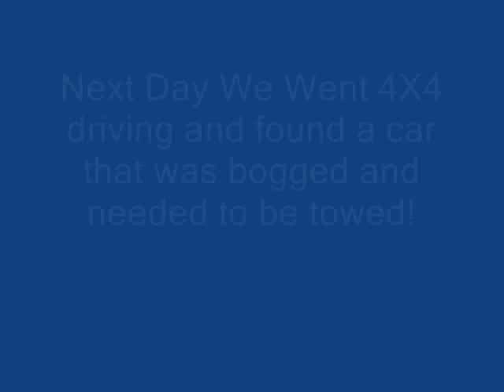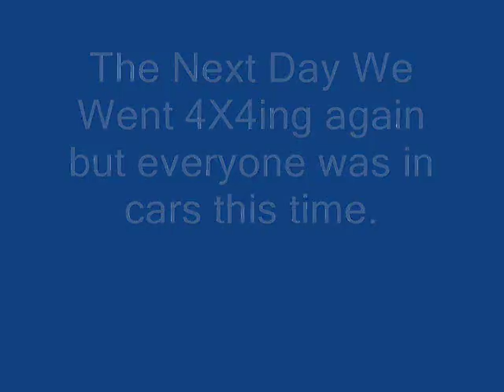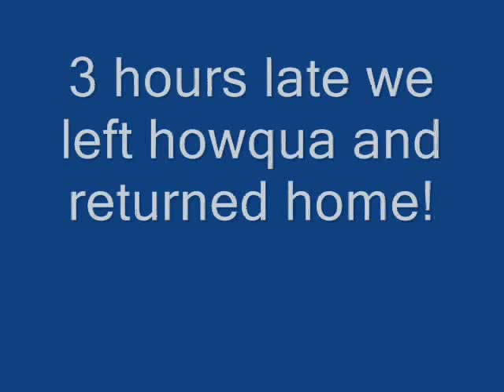Howqua 4X4 camp video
4X4 camp video from howqua